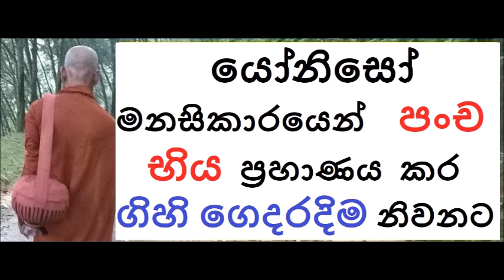MDM1839 යෝනිසෝ මනසිකාරයෙන් පංච භිය ප්‍රහාණය කර ගිහි ගෙදරදිම නිවනට (SUA205)